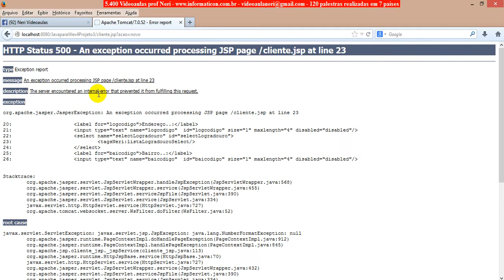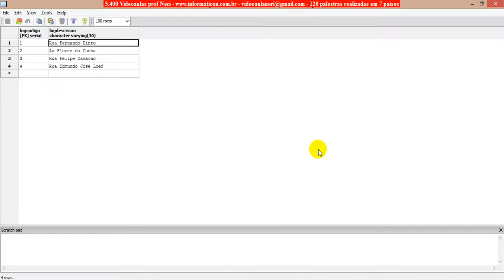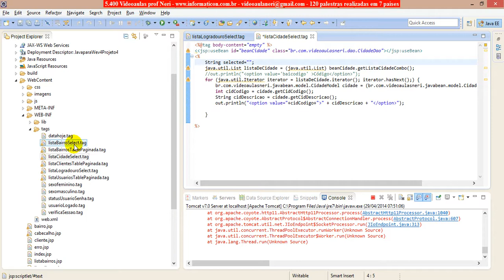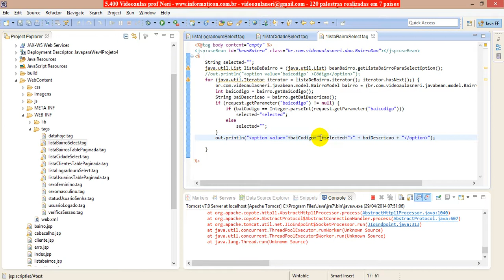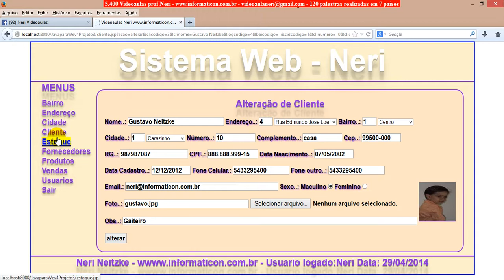aula 5485 java para web 4 Finalizando Form de Cliente para Novo e Alteracao de Registro